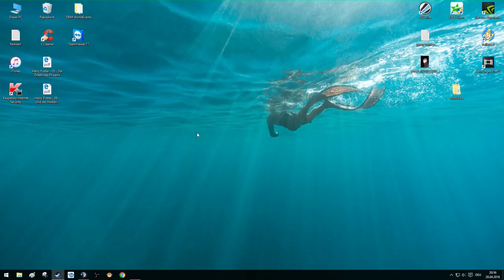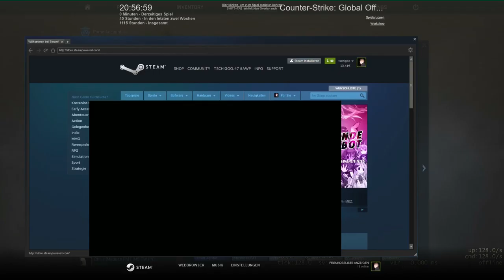1 KISTE 1 KNIFE - Extrem Lucky - Tschigo bricht auf